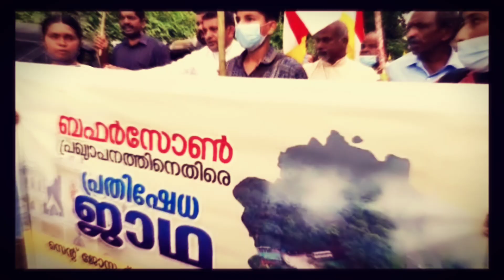ബഫർ സോൺ പ്രതിഷേധ ജാഥ.CATHEDRAL CHURCH KANIYARAM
buffer zone protest cathedral church kaniyaram